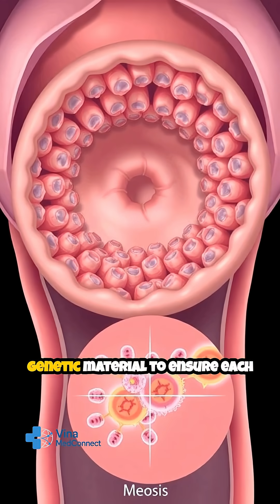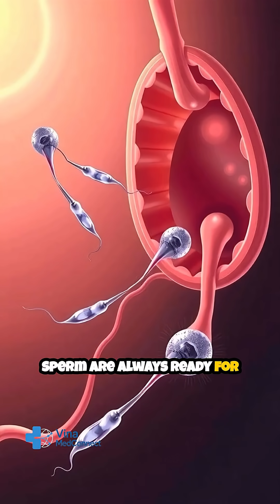How the Male Body Produces Sperm in 3D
How does the male body actually produce sperm? 🧬 In this YouTube Shorts 3D animation, we show the fascinating process of spermatogenesis – the journey of sperm production inside the testes.

Learn how millions of sperm are created every day, how long it takes for sperm to mature (around 64–74 days), and why this process is essential for male fertility. Short, clear, and educational – perfect for quick learning!